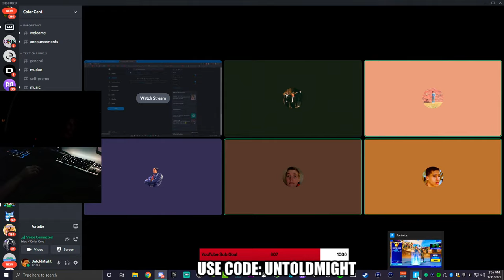We Placed 2nd in this 10K+ Pts. Arena Duos Match 🥈 (Losing to a Player ABUSING AN EXPLOIT)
😄 Epic Games ID's: UntoldMight, YT UntoldMight, UntoldMight YT
👑 Xbox Live Gamertag: CodeUNTOLDMIGHT
✨ Discord Username: UntoldMight#8313
⭐ Steam Username: UntoldMight73

🖥 Gaming PC

25" Dell Alienware AW2518H 1ms 240Hz TN FHD LED-backlit LCD G-Sync Capable Gaming Monitor

💻 Streaming PC

23" Acer SA230 60Hz 4ms IPS FHD LCD FreeSync Compatible Monitor

🎮 Console

Xbox One X 1TB Console
Xbox Elite Wireless Controller
9 FT. Nylon Braided MicroUSB Charging Cable
Sony MDR-EX14AP In-Ear Wired Earbuds
75" Samsung NU6900 Smart 4K UHD TV

🔌 Other Equipment

Gunnar Optiks Gaming Glasses
128GB Green Apple iPhone 11

👀 Fortnite Settings

Frame Rate Limit: 240 FPS
Brightness: 50%
Color Blind Mode: OFF
Rendering Mode: DirectX 12 (Beta)
NRLL: On +Boost
X & Y Sensitivity: 8.5%
Targeting Sensitivity: 30%
Scope Sensitivity: 40%
DPI: 800
eDPI: 68
HUD Scale: 90%
Wall: E
Floor: V
Stairs: Mouse Button 5
Roof: Q
Place Building: Left Mouse Button
Building Edit: Left Shift
Select Building Edit: Left Mouse Button
Confirm Edit on Release: ON